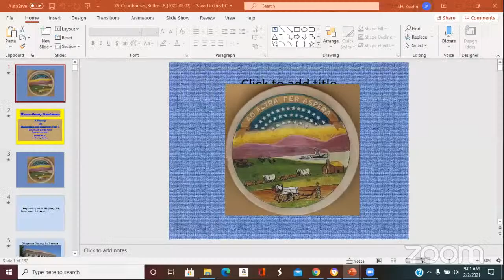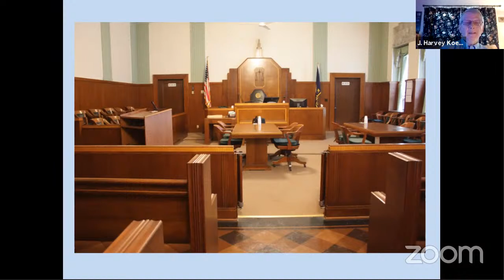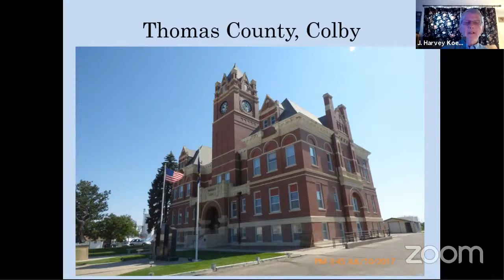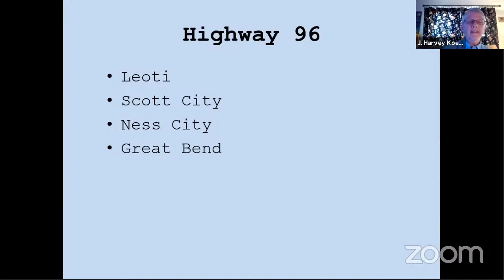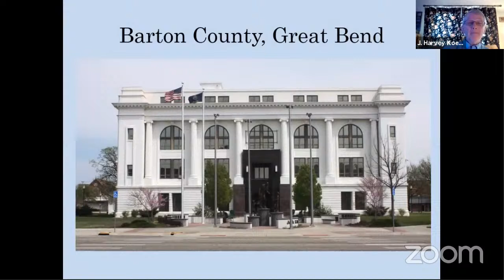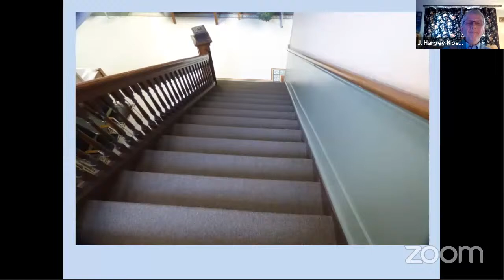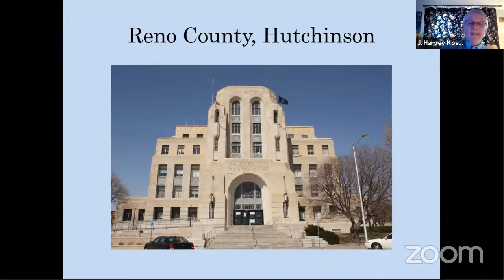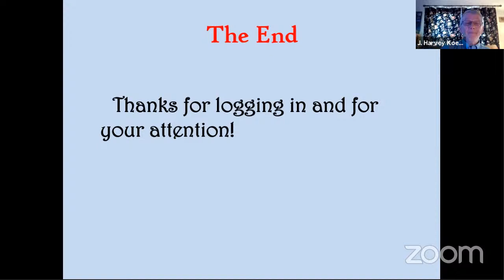Life Enrichment - Butler Community College